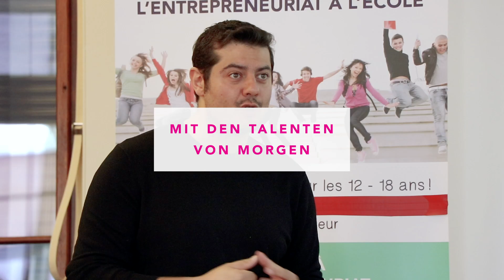QoQa.ch - Kartenetui C.A.$.H.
In Zusammenarbeit mit den Schülern des Institut Florimont ist als neustes QoQa-Produkt ein  minimalistisches Kartenetui entstanden.

Nach einem Jahr intensiver Arbeit ist das Baby endlich da:  C.A.$.H.  ist diesen Sonntag, 20. Mai, ab Mittag auf QoQa erhältlich.